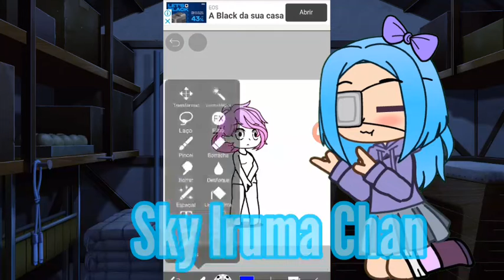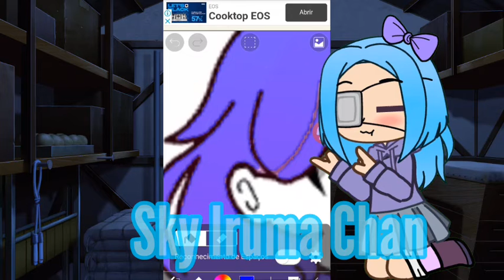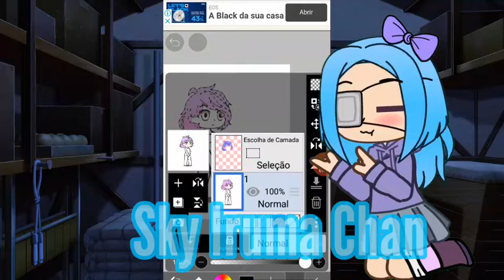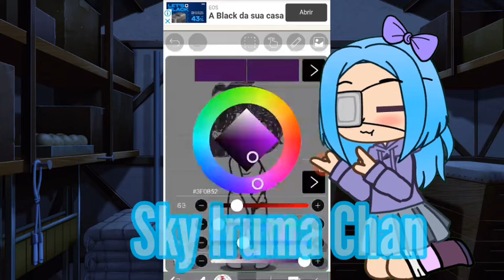꧁༒ℂ𝕠𝕞𝕠 𝕗𝕒𝕫𝕖𝕣 𝕔𝕒𝕓𝕖𝕝𝕠 𝕣𝕖𝕒𝕝𝕚𝕤𝕥𝕒༒꧂ツღ𝚂𝚔𝚢 𝙸𝚛𝚞𝚖𝚊 𝙲𝚑𝚊𝚗જ𖣘